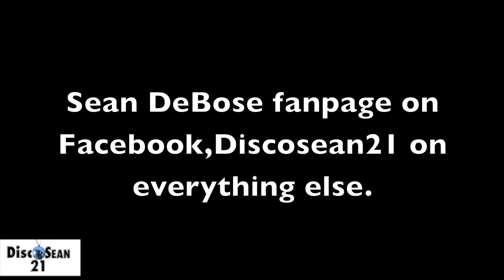So What!! Dr Dre - Hip Hop's first Billionaire ( Celebrates With Tyrese )..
leapfrogged Jay Z in FORBES' latest rankings of hip-hop's richest artists, claiming the number two position as his net worth soared to an estimated $550 million. Now it looks like the Beats cofounder could lay claim to the top spot in a matter of days.

Apple 'Closing In' On Dr. Dre's Beats For $3.2 Billion
Brian Solomon
Forbes Staff

Unlocking The Wu-Tang Clan's Secret Album In Morocco
Zack O'Malley Greenburg
Forbes Staff

Michael Jackson: King Of Pop, Rock And Soul--And Hip-Hop?
Zack O'Malley Greenburg
Forbes Staff
Late Thursday night, the Financial Times reported that Apple was in talks to buy Beats for $3.2 billion; the deal would be the computer giant's largest acquisition ever. Dre's stake in Beats currently stands at somewhere around 20-25%; we valued the company at $2 billion in our latest round of estimates.

A sale for $3.2 billion would nearly double the value of Dre's holdings, though capital gains taxes could take a bite out of his big payday, likely leaving him with a net worth in the neighborhood of $800 million. It's not quite enough to land on the Forbes 400, but it would easily make him hip-hop's richest man, topping current champion Diddy by $100 million.

"Beats has a unique brand—it speaks to a nice young demographic, which is really interesting to marketers," said Peter Csathy, former president of Musicmatch, an early digital music purveyor acquired by Yahoo in 2004 for $160 million. "When I think about Beats, I think about it as a lifestyle, I think of it as a media company, not just a hardware and music-focused company."

The value of that brand would also make a handful of other wealthy entrepreneurs even wealthier if the Apple deal goes through. Beats recently raised $60 million in funding from current investors including Dre, cofounder Jimmy Iovine and billionaire Len Blavatnik, via his company Access Industries.

A sale would also nix the possibility of a Beats IPO, which some speculated could be in the offing after the company hired chief financial officer An De Vooght, who spent 16 years in a similar role at Red Bull after stints at Sony and Price Waterhouse, in March.

Apple's Beats buyout is still not official, and could certainly fall through. In the meantime, though, Dre appears set to break new ground in the business of music yet again.